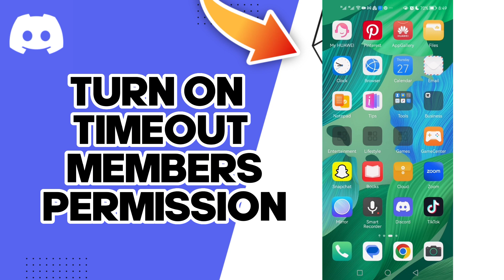How To Turn On Timeout Members Permission On Discord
in this video we discuss :